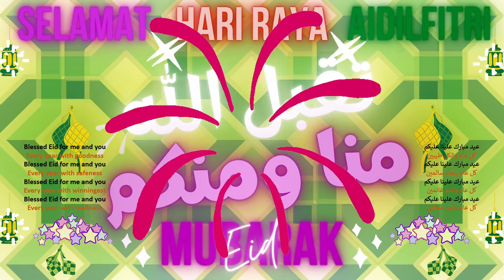Eid Mubarak | Selamat Hari Raya Aidilfitri | عيد مبارك | Online Learning at NorEduCom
Welcome to Online Learning at NorEduCom

Eid Mubarak
Selamat Hari Raya Aidilfitri
عيد مبارك